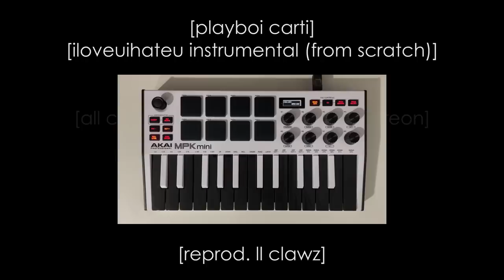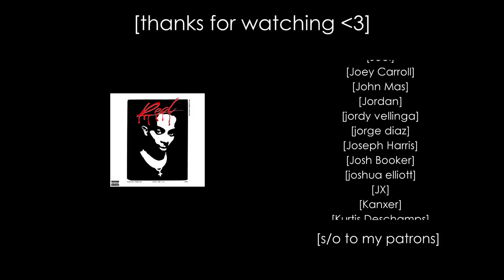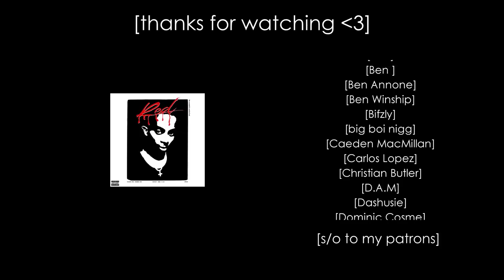playboi carti - iloveuihateu (from scratch) [instrumental remake]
hope you guys enjoy this one, it was pretty hard to recreate the melody :)